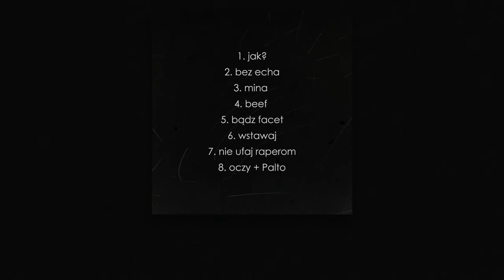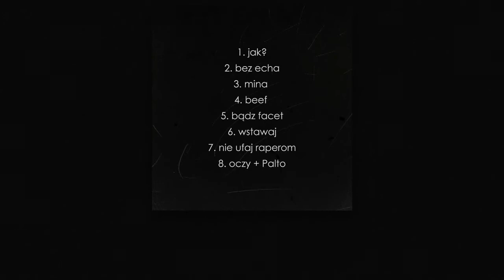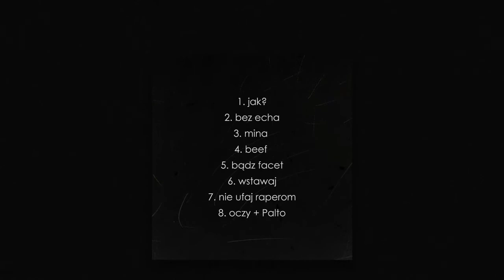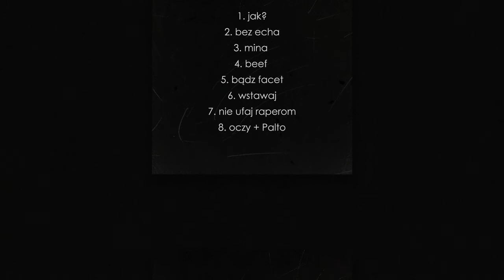5. HADOEM X ROTIS - BĄDZ FACET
"Bez echa" to krótki materiał prosto z Kalisza.Za produkcję bitów odpowiada Rotis , wokale natomiast położył Hadoem i gościnnie Palto.Bez echa czyli bez rozgłosu zwykła , podziemna , rapowa płyta zrobiona z czystej zajawy.